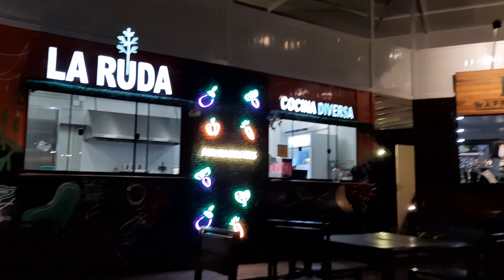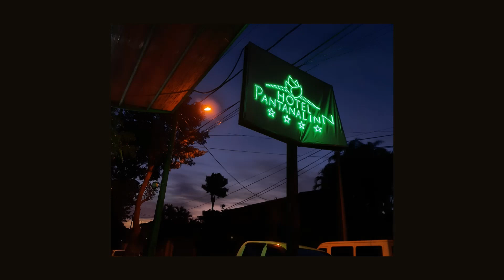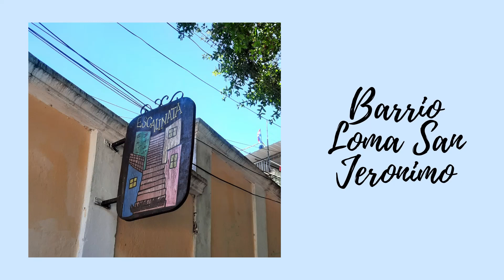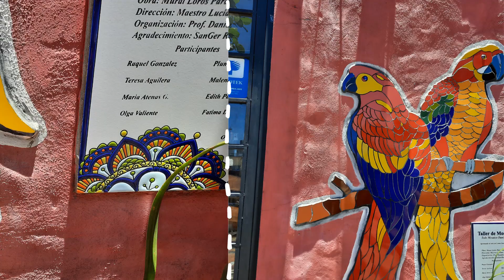Sommerliche Adventszeit in Paraguay 🎄 Unterwegs in Asunción & Independencia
↠ Ｉｎｆｏｂｏｘ ↞

Hey zusammen, dieses Video ist ein kleiner Zusammenschnitt meiner bisherigen Sommerferien hier 😜 Und somit auch der Adventszeit.
Wir waren eine Woche in Paraguay unterwegs, in der Hauptstadt Asunción sowie in Independencia.

Wie gefällt euch der Vlog? Habt noch eine schöne restliche Vorweihnachtszeit 🌟

Macht’s gut, bis zum nächsten Video!